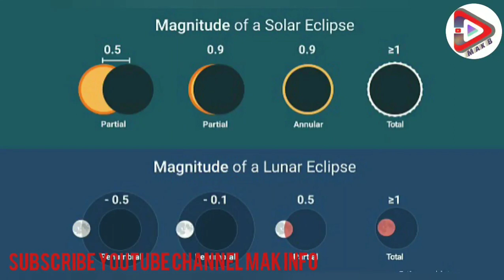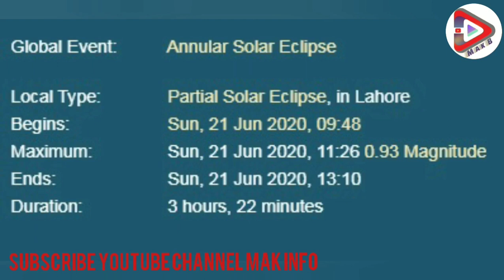Solar eclips 2020 in pakistan , soorij girhan pakistan me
Time, date and duration of solar eclipse in pakistan,
soorij girhan ke waqt kon si ehtiat karni chaheye, kin logoun par ziada asar anadaz ho sakta he?
khas kar hamla khawateen ko ky ehtiati tadabeer karni chaheye?